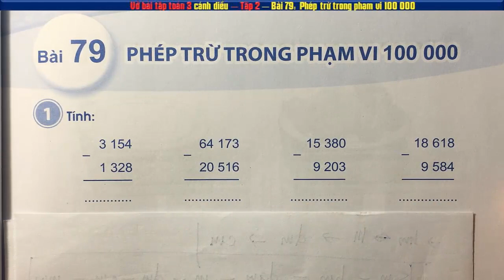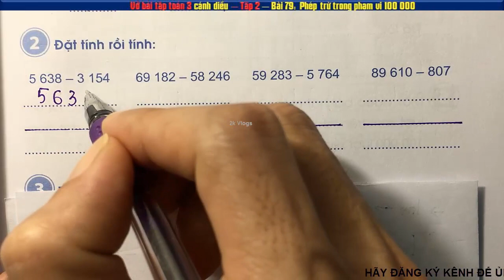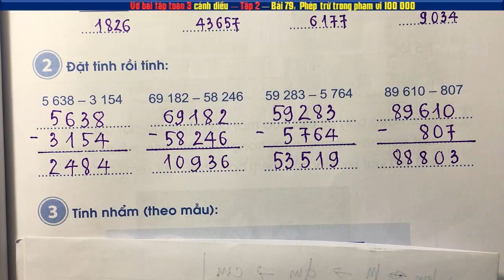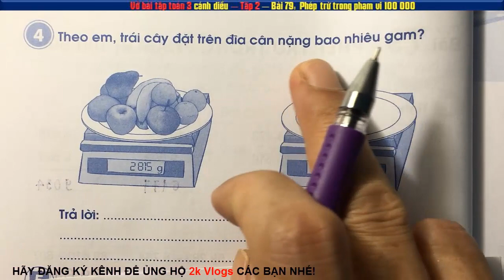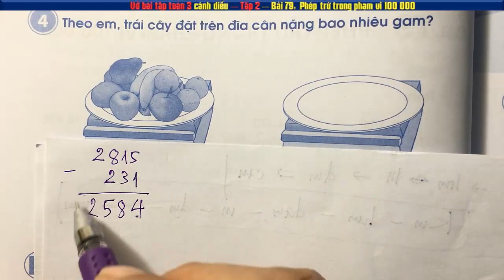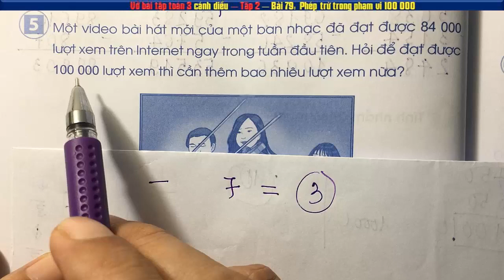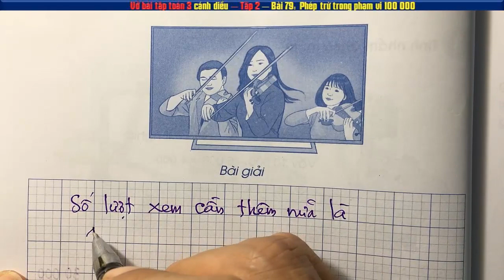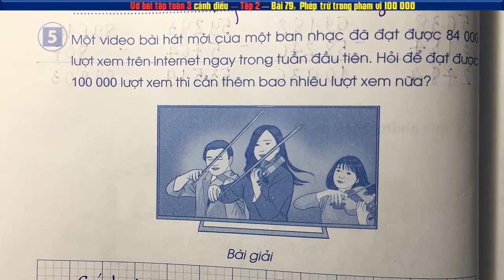Vở toán 3 cánh diều Bài 79 Phép trừ trong phạm vi 100 000 -Trang 51,52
Vở bài tập toán lớp 3 bộ sách cánh diều tập 2 - Bài 79 Phép trừ trong phạm vi 100 000 -Trang 51,52
👇 Xem nhiều hơn các video của 2k Vlogs 🌴